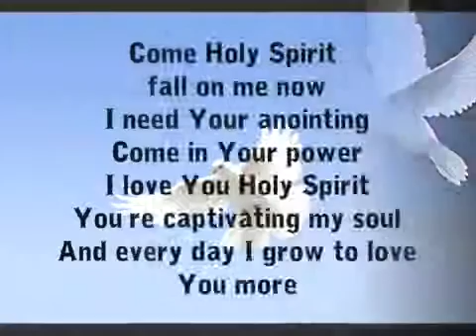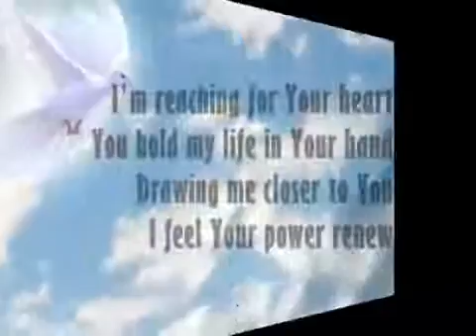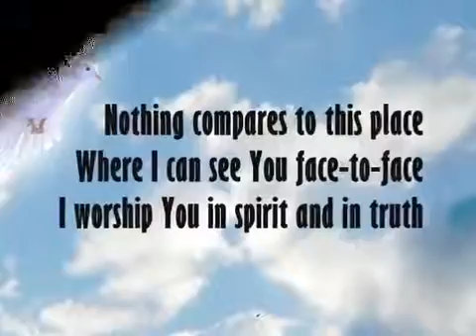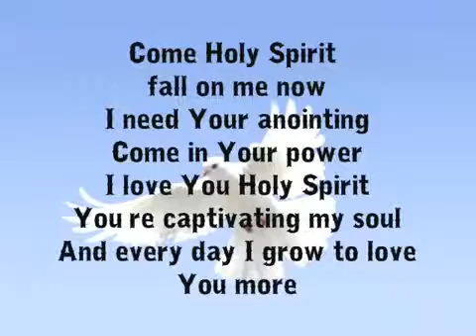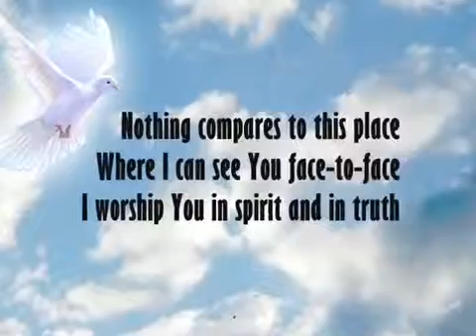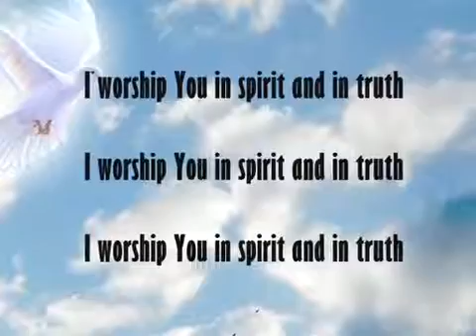Come holy spirit